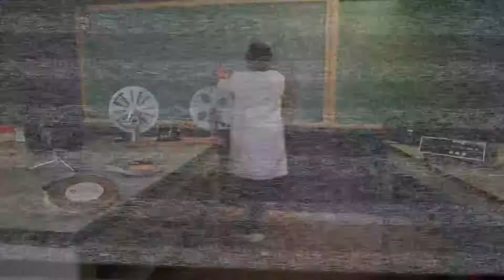Humboldt Film Festival Commercial 2014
The 47th Annual Humboldt State Film Festival
The World's Oldest Student-Run Film Festival
April 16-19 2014 Van Duzer Theatre, Arcata, Ca